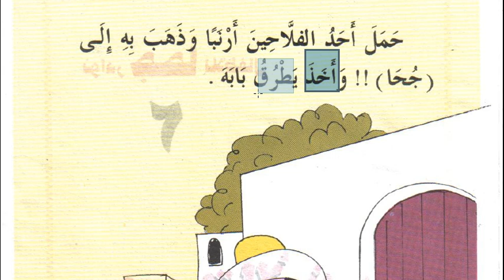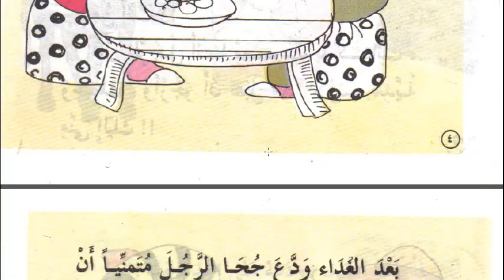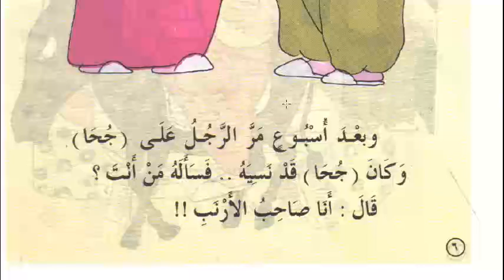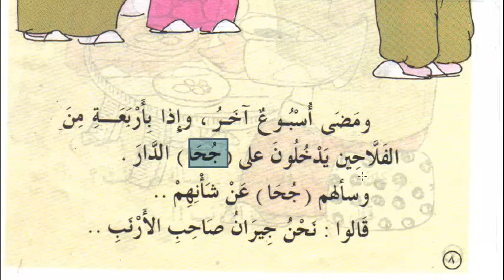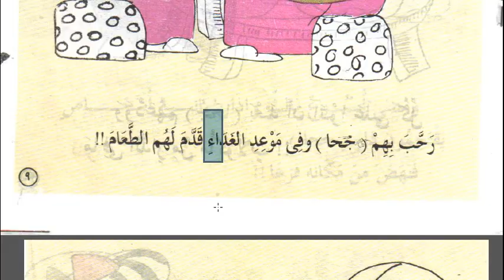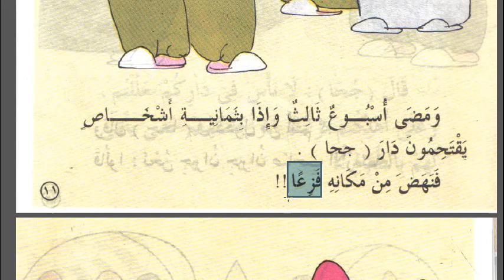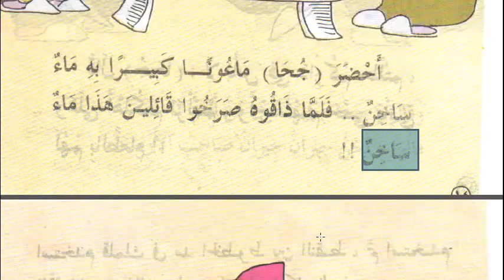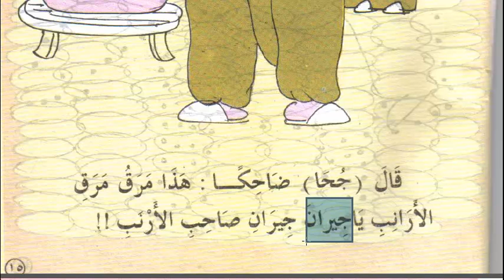Arapça hikayeler-5 Nasrettin Hoca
Arapça hikaye serisi.Nasrettin hoca hikayesi 1
Nasrettin hocaya dair pek çok Arapça hikaye kitabı vardır.Bunlardan birini sizler için okuduk.
--Bazı kelimeler--

ehaze başladı
yedrugu vurmaya çalmaya
el ğada öğle yemeği
rahhabe hoş karşıladı
mevidil ğadai öğle yemeği saatinde
yektehimuune izin girdiler,hızla atıldılar iftial
neheza 3.bap ayağa fırladı hoca
fezia 3.bap ürkerek
zühül şaşkınlık ve korkaklı içinde
mauunen kap,tencere
saahinun sıcak
sarahuu çığlık attılar
meragu et suyu/yahni

Arapça dersleri